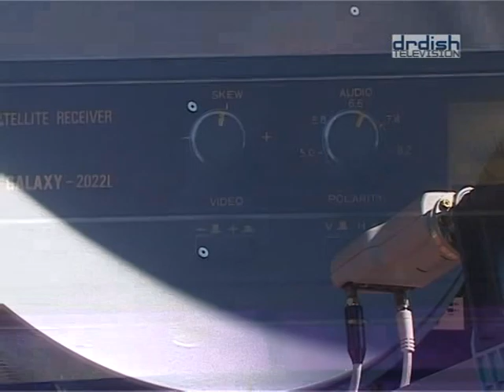Dr Dish TV invacom for offset dish